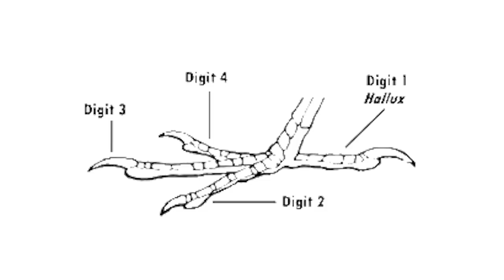Fed to the Rules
Book Tour Stops:

July 6 @ 7:00 PM ET
*Ticketed*  (includes signed book)
The Town Hall with The Strand
With special guest John Green

July 7 @ 7:00 PM ET
YouTube Vlogbrothers Launch

July 8 @ 7:00 PM ET
Cuyahoga County Library with Mac’s Backs
With special guest Ashley C. Ford

July 9 @ 8:00 PM ET
Watermark Books & Café
With special guest Roman Mars

July 10 @ 8:00 PM ET
Magers & Quinn
With special guest Cory Doctorow